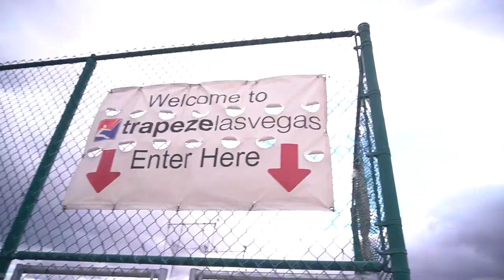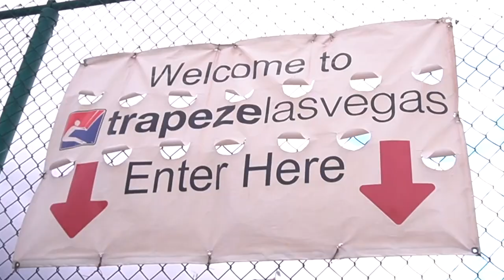THEY HATED ME FOR MAKING THEM TRY FLYING TRAPEZE! LOL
VLOG 109

Video Location: Trapeze Las Vegas
I am an American circus performer currently living and touring the world and I catch on the flying trapeze.
My videos share with you my unique job and travels to show the cool, interesting, and weird things in my everyday life.

SUPER SPECIAL THANKS to OUR PATREONS:

Jerry Slack
Julie Howard
Stephen Thompson
Pheng Ov
EricSurf6, Tomoko Tomoko, Jackie Heroux Food Reviews, Dan Ceballos,  Ramsessilent, Critical Eats Japan, Asagi's Life, Erin Bell

EQUIPMENT:
HOW I GET THOSE CRISPY SHOTS
LOOK AT THAT SWEET GLASS
CAN YOU HEAR ME? US
ITS ALL USELESS WITHOUT THIS GUY US
GoPro SetUp:
RODE WIRELESS GO MIC
3K (SLR) GORILLAPOD US
500g (HYBRID) GORILLAPOD US

US
AERIAL SOLAR DEFENSE US
SHAKY HAND COMPENSATOR US